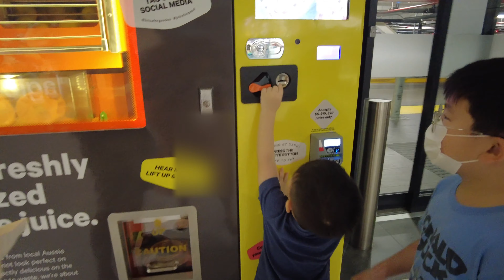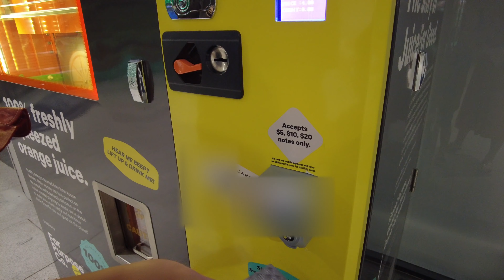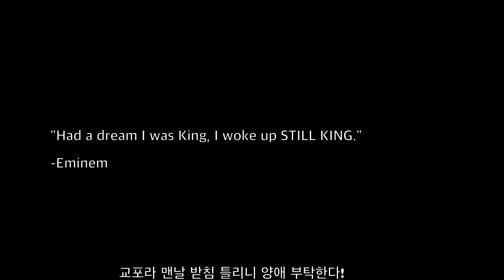맛있는 마카롱... 그리고 윌리 (호주 유아원) 학교갈 준비...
StayHomeandPlay
Stay Home And Play With Me

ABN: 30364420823